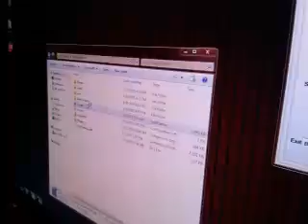Hyperspin Fusion Emulator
Just showing controlling Fusion emulator within Hyperspin.